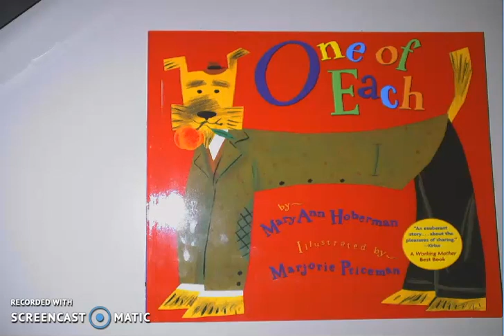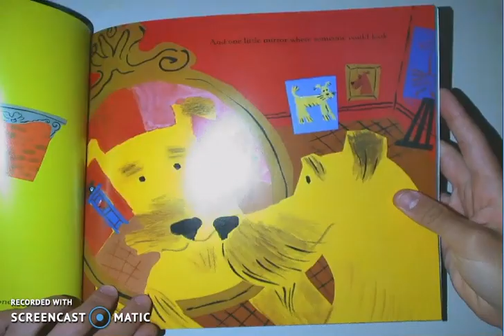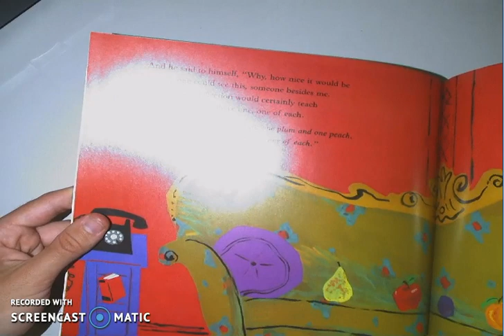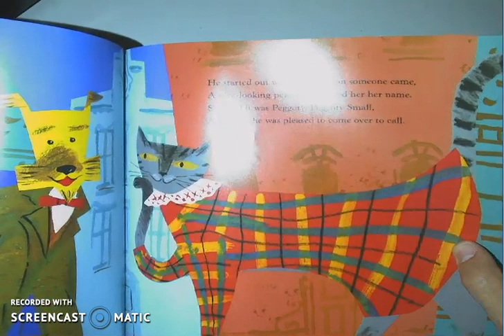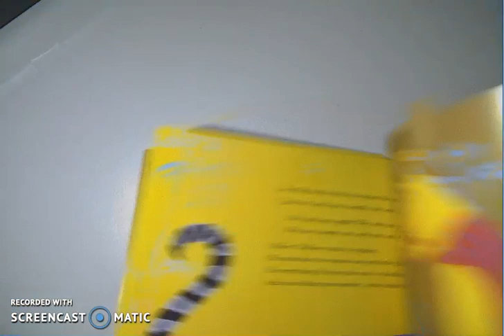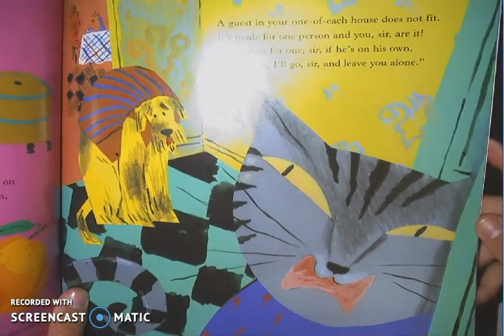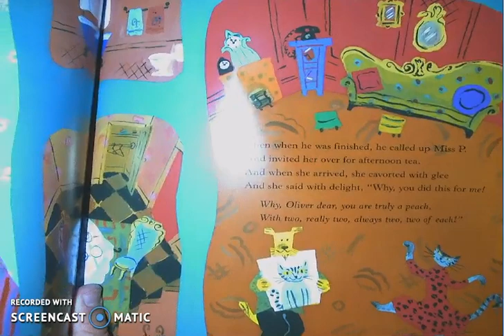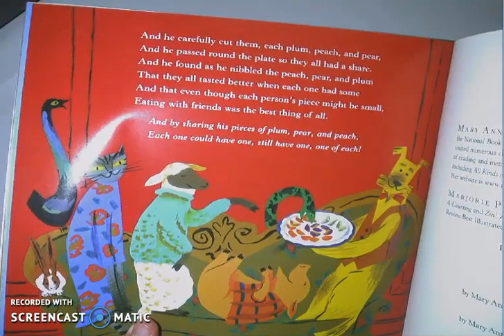One of Each by Mary Ann Hoberman